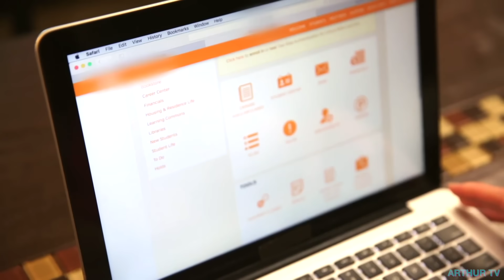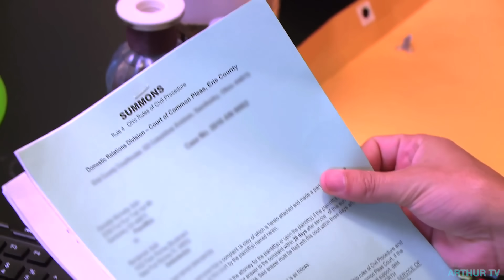Danielle Files To Get Mohamed Deported AGAIN | 90 Day Fiancé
Mohammed is informed that Danielle has initiated a second annulment, In a state of shock, he decides to travel to Ohio in order to meet with her.

Second channel  @Arthur_Frederick
Podcast  @BachandArthur